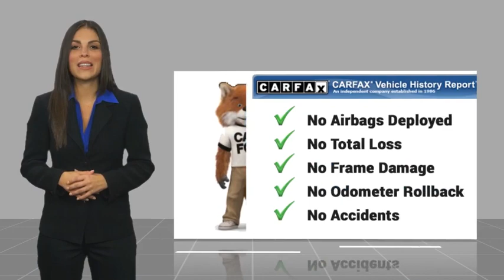2020 Subaru Ascent TH10631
2020 Subaru Ascent Premium

16751 Beach Blvd.